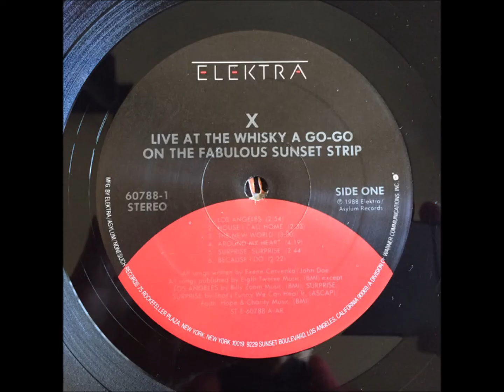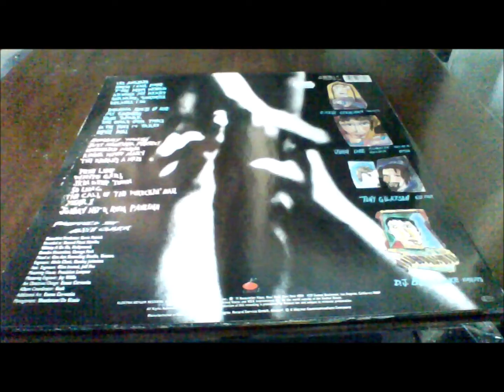D1-X-True Love-Live At The Whisky A Go-Go On The Fabulous Sunset Strip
X  – Live At The Whisky A Go-Go On The Fabulous Sunset Strip
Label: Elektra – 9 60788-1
Format:
2 x Vinyl, LP, Album
Country: US
Released: 1988
Genre: Rock
Style: Rock & Roll, Punk, Rockabilly
A1  Los Angeles 2:54
A2  House I Call Home 2:33
A3  The New World 3:00
A4  Around My Heart 4:19
A5  Surprise, Surprise 2:44
A6  Because I Do 2:22
B1  Burning House Of Love 4:22
B2  My Goodness 4:05
B3  Blue Spark 2:13
B4  The Once Over Twice 2:35
B5  In The Time It Takes 2:55
B6  Devil Doll 4:27
C1  Hungry Wolf 3:51
C2  Just Another Perfect Day 4:33
C3  Unheard Music 4:10
C4  Riding With Mary 3:45
C5  The World's A Mess 3:33
D1  True Love 2:36
D2  White Girl 3:40
D3  Skin Deep Town 3:16
D4  So Long
Written-By – Woody Guthrie
4:00
D5  The Call Of The Wreckin' Ball
Written-By – Dave Alvin, John Doe (2)
4:35
D6  Year 1 1:16
D7  Johny Hit & Run Pauline 3:32
Pressed By – Allied Record Company
Mastered At – Precision Lacquer
Mastered At – Specialty Records Corporation
Art Direction, Design, Artwork By [Additional Art] – Exene Cervenka
Coordinator [Album] – Kosh*
Drums – D.J. Bonebrake
Engineer – Stanley Johnston
Engineer [Assistant] – Gina Immel, Jeff Poe
Executive-Producer – Kevin Patrick
Guitar, Vocals – Tony Gilkyson
Management – Shankman/De Blasio
Mastered By – Jay Willis
Producer, Engineer – Alvin Clark
Vocals – Exene Cervenka
Vocals, Bass, Acoustic Guitar – John Doe (2)
Written-By – Exene Cervenka, John Doe (2)
Recorded at Record Plant Mobile; Whisky A Go Go, and Rumbo Recorders, Canoga Park.
Mixed at Can Am Recording Studio, Tarzana.

Some copies come with small sticker - black and green graphic printed on fibrous paper resembling a patch (see images).